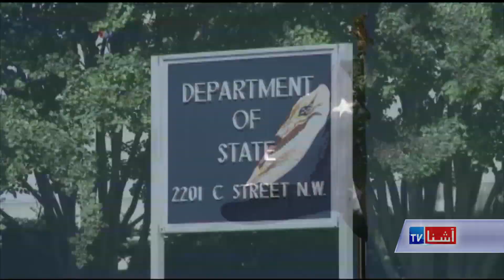President Trump meets Chinese religious victims - VOA TV Ashna